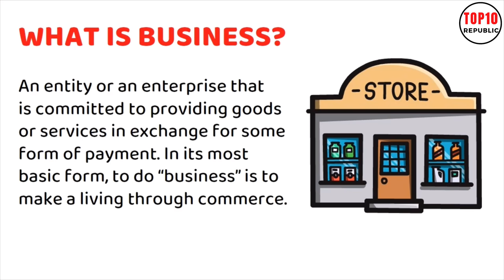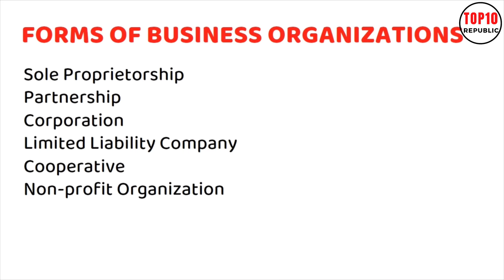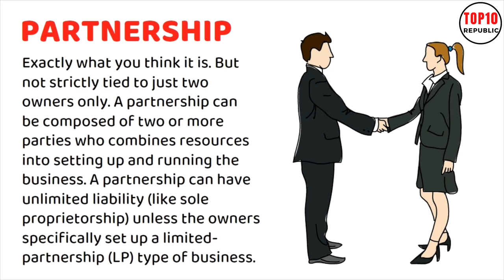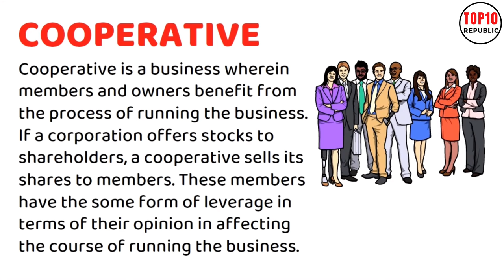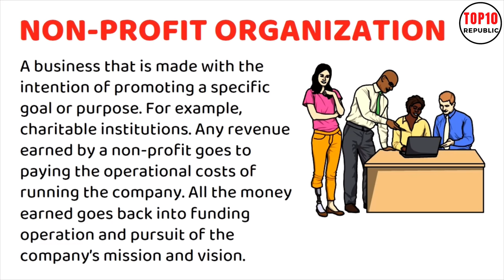BUSINESS 101 | Types of Business | Forms of Business Organizations | Franchise Republic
In this video we are featuring the BUSINESS 101 | Types of Business | Forms of Business Organizations.